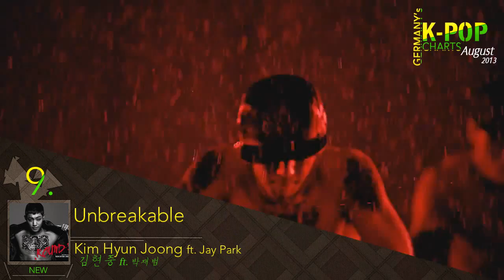Germany's K-Pop Charts: August 2013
'Germany's K-Pop Charts' is the follow up of the 'German Asian Music Charts', which started in August 2010. The Charts grow out of a special voting system, where all German fans can vote for the new releases of the month and the top 20 of the month before. The Voting is collected by K-Pop Statistics Germany, an organisation which makes statistics about K-Pop in Germany. These charts are made with statisticals methods and are representative for the K-Pop trends in Germany. 'Germany's K-Pop Charts' are published by re[mark]able.